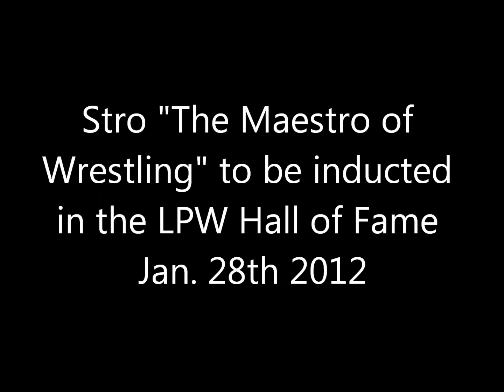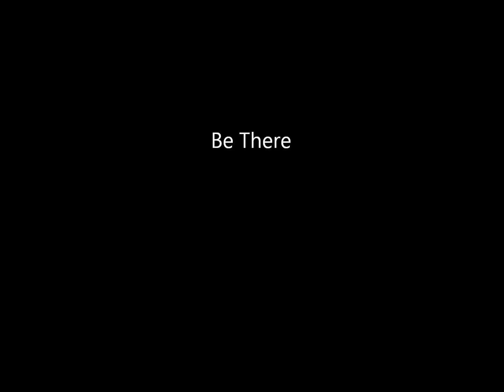Stro to be inducted in the LPW Hall of Fame Jan 28th 2012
Stro "The Maestro of Wrestling" to be inducted in the LPW Hall of Fame Saturday January 28th in Wheeling, WV.